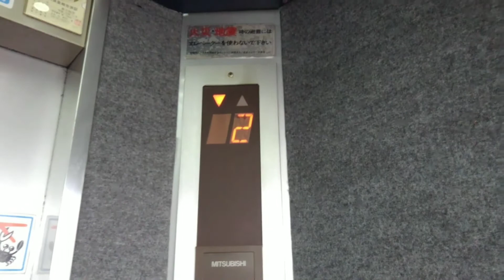東大阪市鴻池町付近某ビルのエレベーター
メーカー:三菱
機種:エレアドV
用途:乗用
定員:9名
積載:600kg
設置数:1